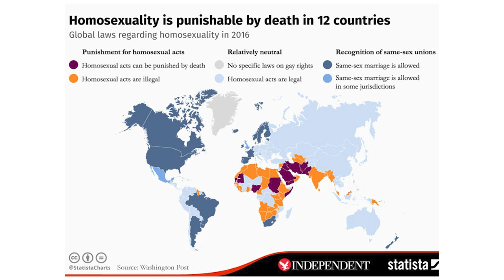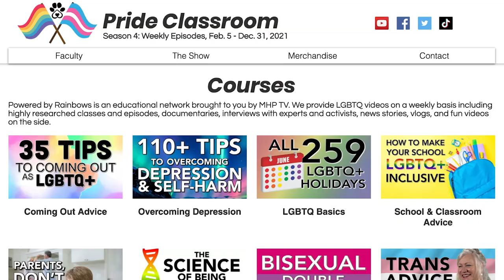Schools Have No Excuse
Today on the show we're calling on schools around the world to immediately implement LGBTQ education into their classrooms. There are no more excuses as to why they can't.